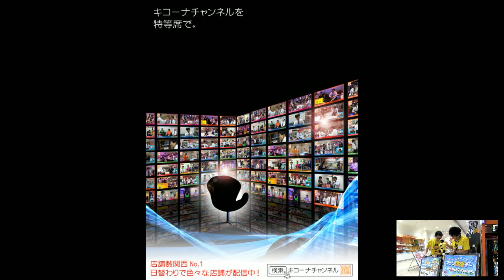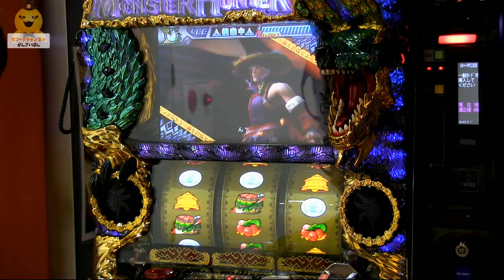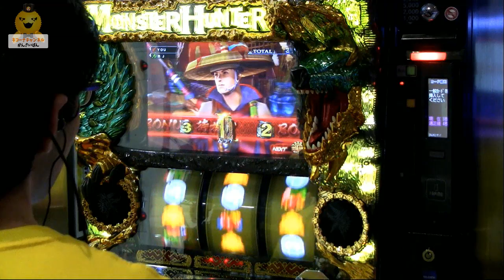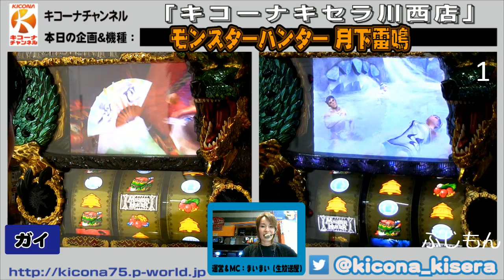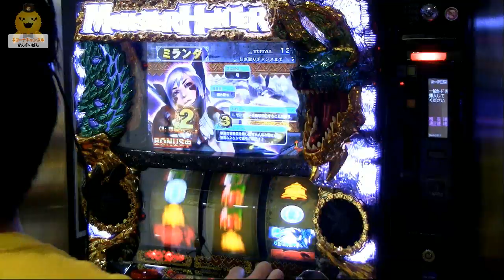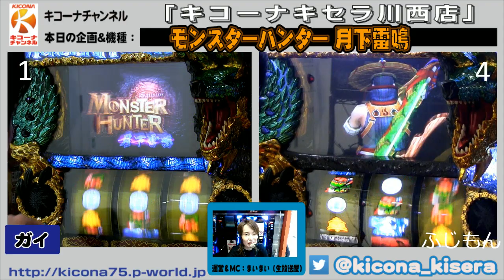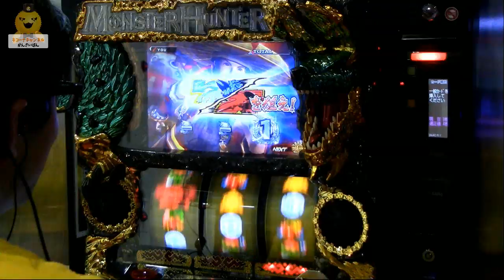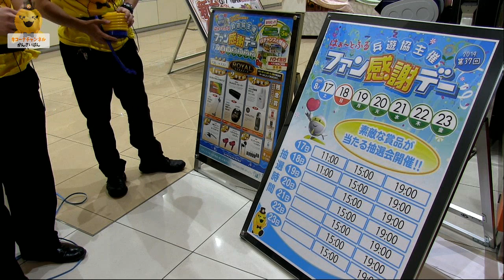[モンハン月下]【パチスロ モンスターハンター月下雷鳴】キコーナチャンネル「キコーナキセラ川西店」[月下雷鳴][パチスロ][スロット][モンハン月下雷鳴]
◆見どころ
17:50　ボーナス1
38:55　ボーナス2＆ボーナス3
1:02:39　ビンゴでボーナス4回目

「キコーナキセラ川西店」から【パチスロ モンスターハンター月下雷鳴】《2019年12月で撤去!!ボーナス対決》を放送しました。2014年3月設置から5年が経過。人気機種「モンハン月下雷鳴」も今年撤去になります。「アマツマガヅチ」を出したいと意気込む二人ですが、ビンゴにじらされ討伐しそこないと散々・・・。ボーナス回数は何回引けたのだろうか。本日も1時間で当てれたのか最後までご覧ください。

☆出演者
・ガイ
・ふじもん